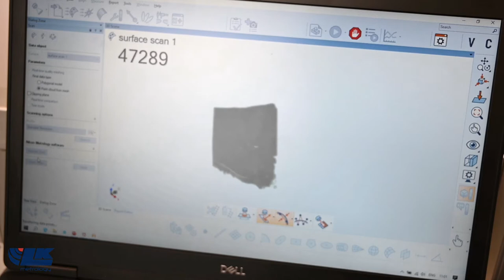LK Freedom Portable Arm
LK Metrology's FREEDOM ARM range of 6 axis and 7 axis portable measuring arms for quality control, on-machine verification, reverse engineering or 3D modelling. Available in three models, three accuracy levels and several sizes in different portable arm configurations with touch probe and laser scanner options.